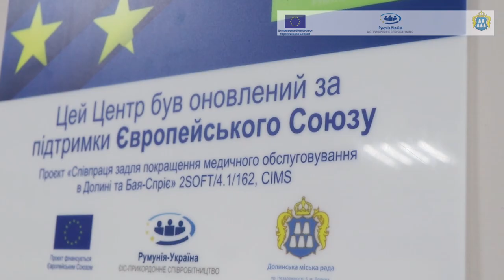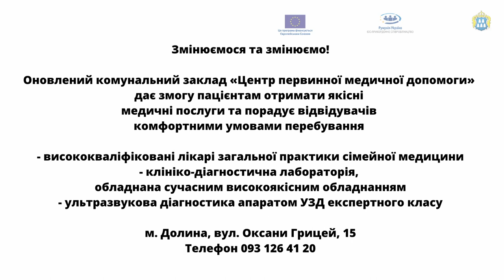Було оновлено Центр первинної медичної допомоги в місті Долина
В рамках міжнародного проєкту «Співпраця задля покращення медичного обслуговування в Долині та Бая-Спріє», 2SOFT/4.1/162, CIMS було оновлено КНП "Центр первинної медичної допомоги" Долинської міської ради.

Комфорт, затишок і якісні медичні послуги отримують мешканці громади завдяки міжнародній співпраці.

Спільна Операційна Програма Румунія-Україна 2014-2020 фінансується Європейським Союзом через Європейський Інструмент Сусідства і співфінансується країнами, які беруть участь у Програмі.